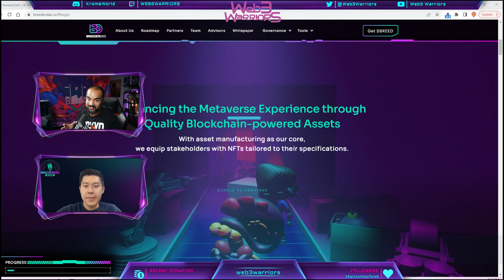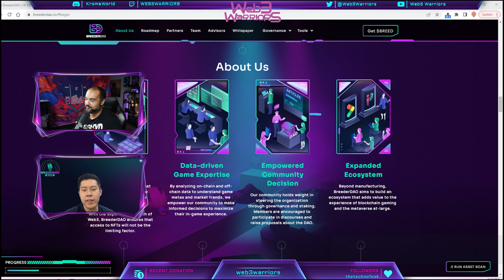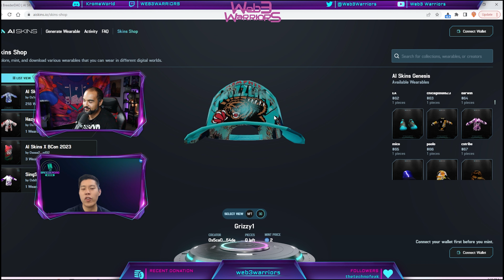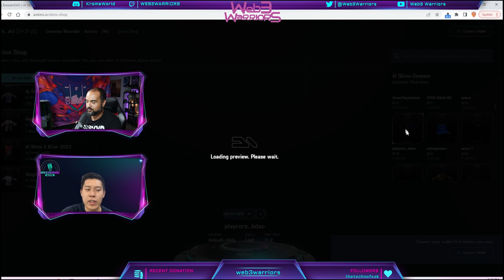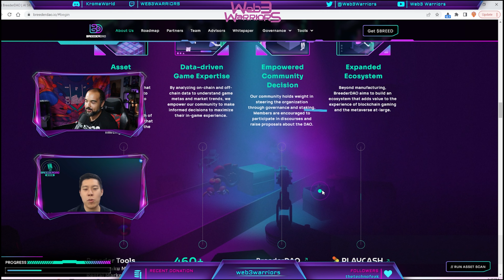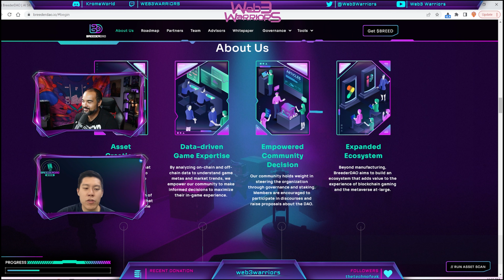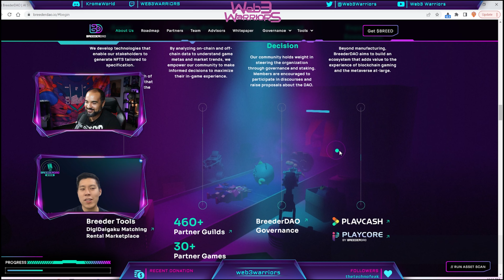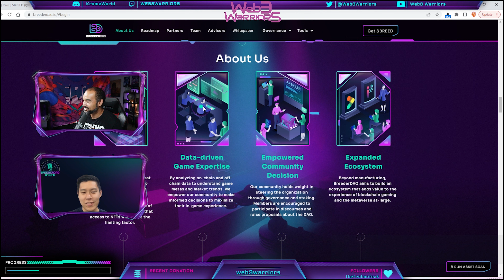Episode 72: Renz Chong, CEO & Co-Founder of BreederDAO, talks web3 gaming and digital assets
In episode 72 of Web3 Warriors, Krome connects with Renz Chong, CEO and Co-Founder of BreederDAO - focused on building an ecosystem that adds value to the experience of blockchain gaming. They discuss the future of web3 gaming and where the world of digital assets is heading. . The two cover a wide range of topics under the gaming umbrella, including the hurdles facing web3 games, the role of guilds and the potential for DAOs to redefine community. Renz says the goal of BreederDAO is to become a "factory of the metaverse" for digital assets.

Tune in for some inspiring insights about the future of web3 gaming and why now is the best time to get involved and build your own community. View the video on YouTube to see all of the digital assets discussed during the episode!

Follow @Web3Warriors, @Renz_BDAO and @BreederDAO on X!